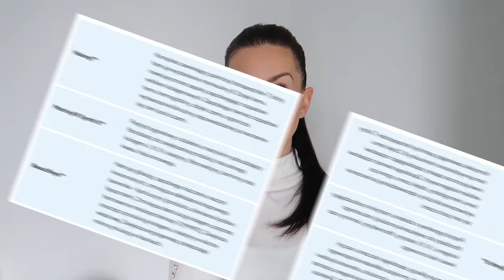TOP 5 HYDROPEPTIDE‼️ - KTÓRE KOSMETYKI WYBRAĆ? MÓJ WYBÓR!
5 kosmetyków Hydropeptide, które warto poznać, od których warto zacząć przygodę z marką i które szczególnie mogą Was zainteresować!